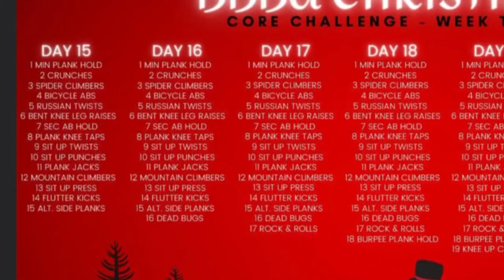BBBA Core Challenge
Tough morning lol my concentration was non existent, loosing count.  Got we done and took the dogs for a 25 Min brisk walk.